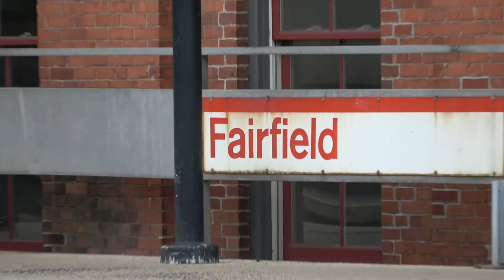Metro North / Amtrak - Fairfield - Express and Local Trains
A view of the Fairfield Station. acela drives by at the end.